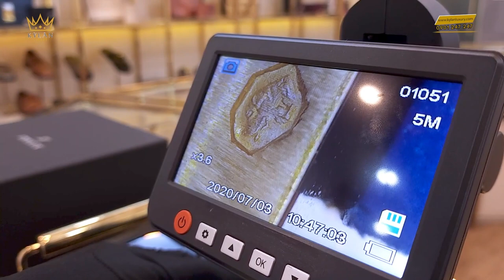ĐẬP HỘP HUBLOT CLASSIC FUSION KING GOLD BLUE 33mm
KHÁM PHÁ XEM NHIỀU VIDEO ĐẲNG CẤP KHÁC:
.v.v...